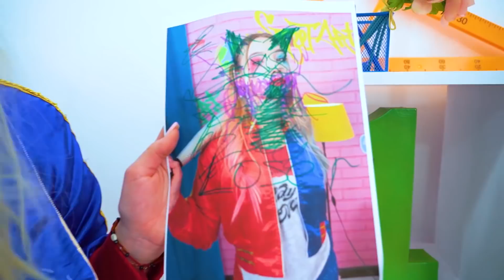Broke Harley Quinn VS Rich Supergirl | Different Types of Superhero Girls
The confrontation between rich and poor girls is always an epic battle, and if these girls are superheroes, it's better to stay away altogether! Harley Quinn and Supergirl will stop at nothing to be better than the rest!